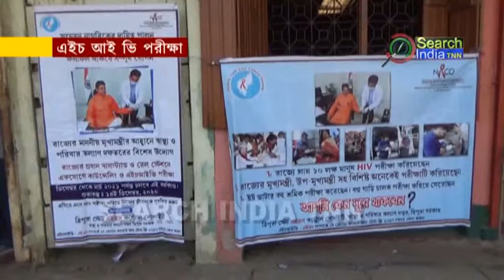এইচ আই ভি পরীক্ষা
রাজ্যের মুখ্যমন্ত্রীর আহবানে স্বাস্থ্য ও পরিবার কল্যাণ দপ্তরের বিশেষ উদ্যোগে সোমবার থেকে শুরু হল রাজ্যের প্রধান বাসস্ট্যান্ড ও রেলস্টেশনে একযোগে কাউন্সিলিং ও এইচআইভি পরীক্ষা। যা চলবে আগামী মার্চ মাস পর্যন্ত।এইচ আই ভি পরীক্ষা করিয়ে নিজের জীবনকে সুরক্ষিত রাখার প্রশ্নেই ত্রিপুরা স্টেট এইডস কন্ট্রোল সোসাইটির উদ্যোগে শুরু হলো এই বিশেষ পরীক্ষা।সার্চ ইন্ডিয়া টি এন এন চ্যানেল সাবস্ক্রাইব করুন##